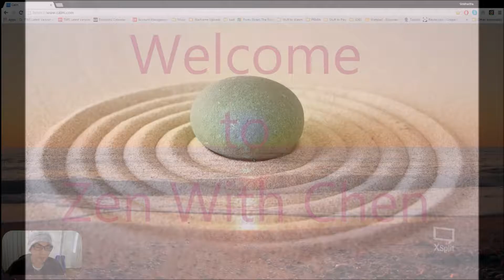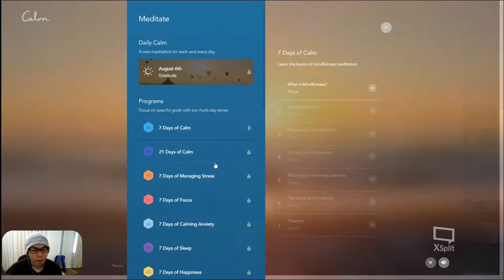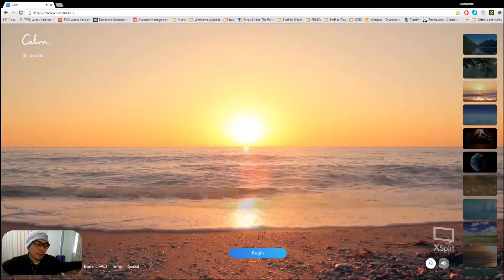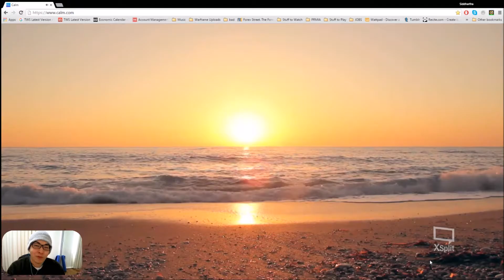Zen With Chen - Guided Meditation and Relaxation - Ambient 5 Mins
Welcome to the first ambient, guided meditation session for my new show 'Zen with Chen'. Once again this is a test episode because I'm still playing with sound settings in order to figure out what might be best for my show. Any comments you have would be appreciated :D

Other than that, the app I used is Calm, it's a fantastic app that I am not associated with at all, but I do love to use it in my day to day life and that's why I'm sharing it with you guys :'D

Also if you watched the video before reading this, you will also find in the video that the way I choose to do Zen is generally very different to most practitioners and most accepted methods of meditation.

Rather than trying to get a person to ONLY relax, I like to inject comedy and a bit of humour in order to bring out a smile. Relaxation is fine, but smiling with actually charge you up and help you feel more energised which is what these five minute sessions are about. So sit back, relax and prepare to enjoy some lovely ocean waves.

However there is plenty of my comedy and poetry to enjoy throughout the week as well.

Sharing these videos would be amazing, since my channel is definitely very young and in need of viewership.

Other than that you can also follow me throughout the day on the following places: